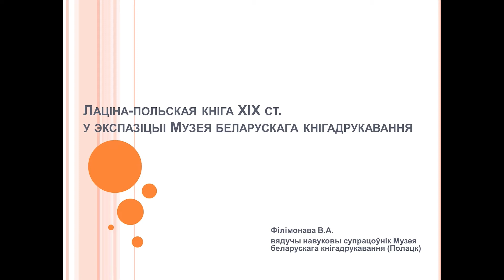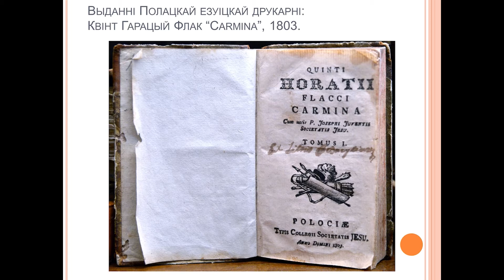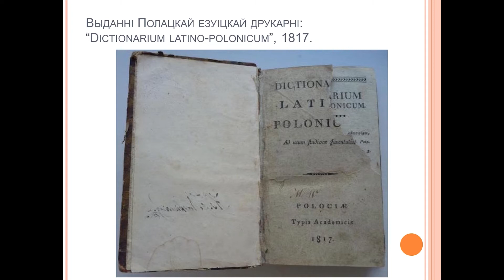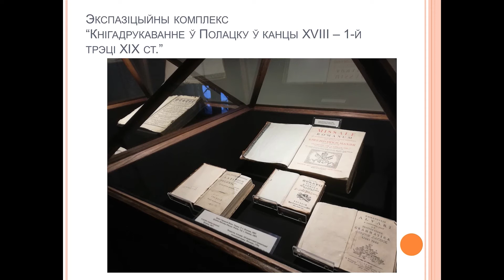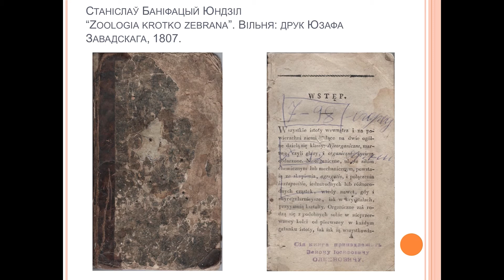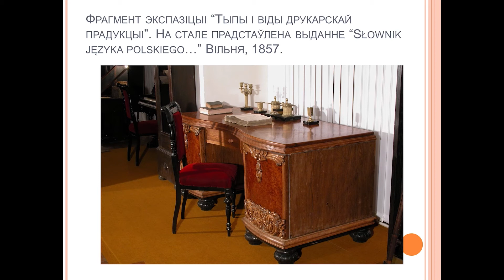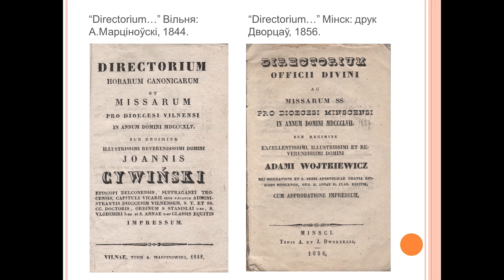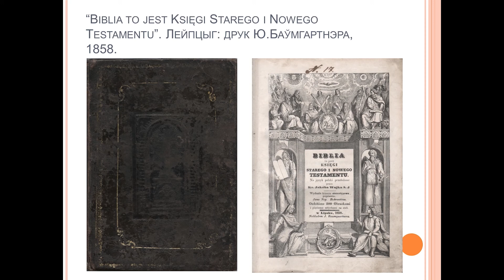Вольга Філімонава - Лаціна-польская кніга ХІХ ст. у экспазіцыі Музея беларускага кнігадрукавання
Нягледзячы на сваю нешматлікасць у экспазіцыі, лаціна-польскія выданні ХІХ ст. актыўна выкарыстоўваюцца, раскрываючы розныя тэмы, ілюструючы асаблівасці кніжнай культуры і асноўныя тэндэнцыі кнігавыдання на беларускіх землях адпаведнага часу, выклікаюць цікавасць і знаходзяць эмацыянальны водгук у наведвальнікаў Музея беларускага кнігадрукавання.
Выступае Вольга Аляксандраўна Філімонава, вядучы навуковы супрацоўнік Музея беларускага кнігадрукавання, філіяла Нацыянальнага Полацкага гісторыка-культурнага музея-запаведніка

В статье проанализирована роль латино-польских изданий XIX в. в экспозиции Музея белорусского книгопечатания, показана ценность изданий как музейных предметов, которые характеризуют свою эпоху и вызывают эмоциональный отклик у посетителей всех возрастных групп.
Выступает Ольга Филимонова, ведущий научный сотрудник Музея белорусского книгопечатания, филиала Национального Полоцкого историко-культурного музея-заповедника.

The article analyzes the role of Latin-Polish editions of the XIX century in the exposition of the Museum of the Belarusian Book-printing, shows the value of the editions as museum objects which characterize their epoch and evoke an emotional response from visitors of all age groups.